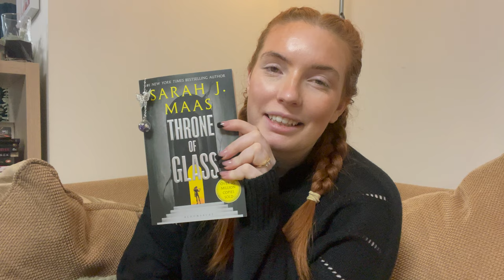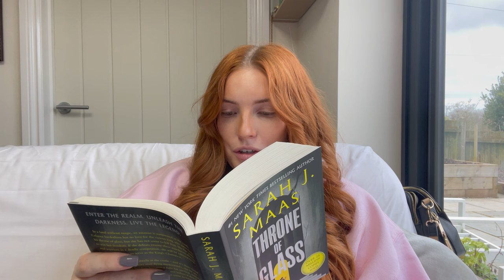Throne Of Glass Reading Vlog! - SPOILERS AHEAD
It is time, I have put off reading TOG for too long. I will be vlogging each book  in this series, highlighting key plot points or lines I find interesting! If you haven't read this book or series I would turn off the video now, spoilers are ahead!